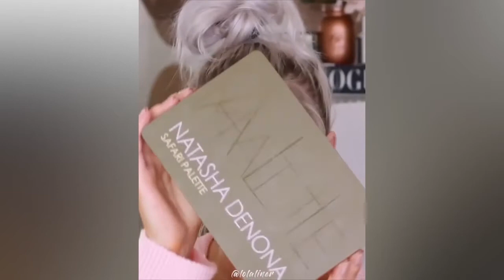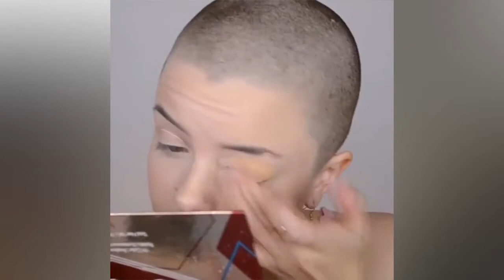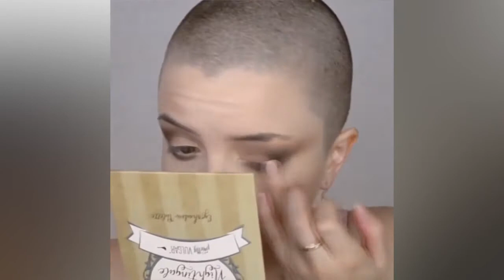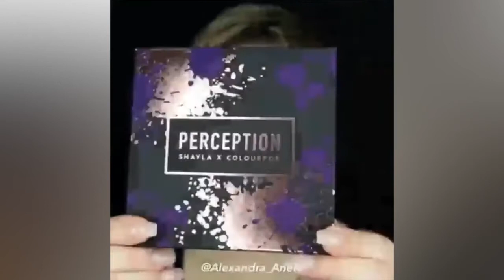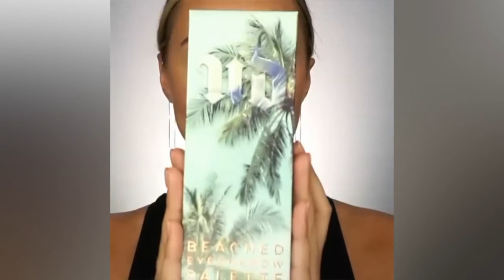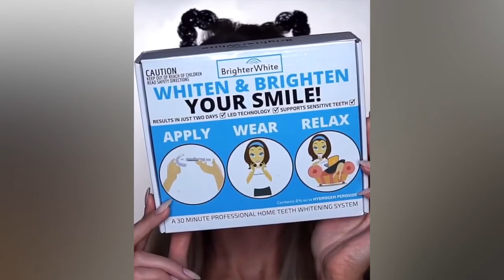GLAMOROUS HOLIDAY MAKEUP IDEAS YOU CAN'T MISS | PRESENTED BY AM's ARGENT PARK ALL THINGS BEAUTY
Courtesy of Viral Reactions [Many Thanks!]:

💙 20 HOLIDAY MAKEUP TUTORIALS  / VIRAL BEAUTY / GLAM MAKEUP TRANSFORMATION 💙

Song: Nick Gunner - Lucid Dreaming (feat. DNAKM)

Song: Warsongs - Piercing Light (Mako Remix)

Song: Miavono - Rise (8ugustus Remix) [YM Release]

Song: Damon Empero ft. Timmy Commerford - Lost